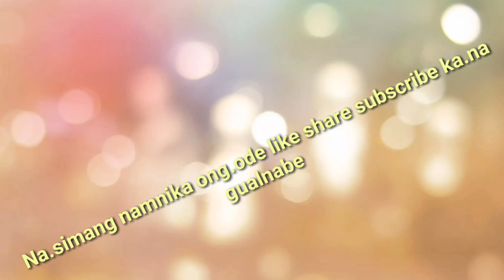Una tanggen Garo gospel song //cover by Bikash tv